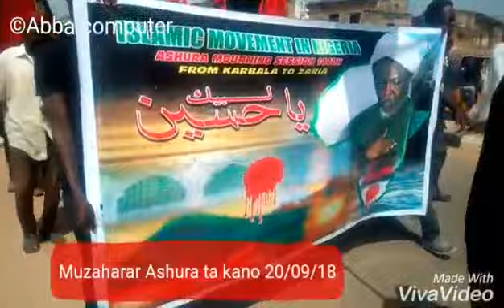مراسيم عاشوراء في نيجيريا | 1440 هجري